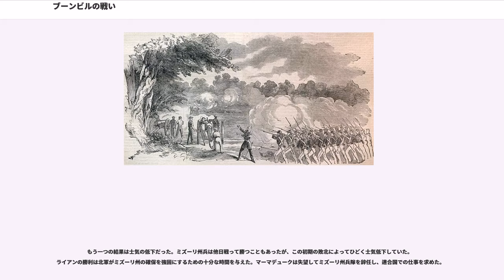ブーンビルの戦い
ブーンビルの戦い（ブーンビルのたたかい、）は、南北戦争初期の1861年6月17日、ミズーリ州クーパー郡で起こった小戦闘である。この戦いで北軍が勝ったことにより、ミズーリ川を支配し、ミズーリ州が南軍側に付こうという動きを止めた。

ミズーリ州の南部寄り知事であるクレイボーン・F・ジャクソンは、ミズーリ州を合衆国から脱退させてアメリカ連合国への加盟を望んだが、州内全体の民衆感情は当初中立だった。選出された州の会議ではジャクソンが望んだ脱退条例を通すことはなかった。
一方、脱退推進派の集団がミズーリ州リバティの小さな武器庫を占領し、セントルイス武器庫でさらに多くの武器を捕獲しようと計画した。彼等は活力ある若い士官、ナサニエル・ライアン大尉に阻止された。ライアン自身は、反奴隷制論者でセントルイスのドイツ系移民である地元の政治家フランク・ブレアと同調し、武器庫を確保した。この過程の1861年5月10日、ライアンは主にドイツ系移民の北軍民兵隊を使って、キャンプ・ジャクソンの近くで訓練していたミズーリ州兵隊を捕獲した。ライアンが無分別に捕虜達をセントルイスの通りを通って武器庫まで行進させているときに、破壊的な暴動が起こった。このことが州内の表面下にあった南部寄り感情に火をつけた。ライアンの行動の結果、ミズーリ州議会は即座にミズーリ州兵隊を作る知事の民兵法案を成立させ、古い民兵隊を核に結成を始めた。

ミズーリ州は脱退を思い留まっていたので、意見の違いを調停する試みが行われた。最初の州兵召集は議会によって止められた。しかし、その間にライアンはミズーリ州兵隊の准将に指名され、州内の指揮に就いた。6月11日、どちらの側も相手を信用できなかったので、協議は物別れとなった。
ジャクソン知事と州兵の指揮官スターリング・プライスは州都のジェファーソン市に向けて逃亡し、6月12日にそこに着いた。彼等は直ぐにジェファーソン市を保持できないと結論付け、翌日にはブーンビルに向かった。

ライアン将軍は即座に北軍2個志願兵連隊、アメリカ陸軍正規兵1個中隊および1個砲兵大隊、総勢約2,000名を蒸気船に乗せて彼等の後を追った。その目標は州都を掴むことであり、ミズーリ州兵隊を追い払うことだった。ライアン軍は6月15日にジェファーソン市に到着し、ジャクソンとプライスがブーンビルに向けて撤退したことが分かった。

プライスはジェファーソン市が防衛できないことを認識し、レキシントンとブーンビルから州兵を集めるための十分な時間が欲しいと思った。ライアンが接近してくればブーンビルからも撤退する考えだった。州兵のジョン・S・マーマデューク大佐がブーンビルで部隊の組織化を始める一方で、モスビー・M・パーソンズ准将は20マイル (32 km)南のティプトンで陣地を構築するよう指示を受けた。
プライスは病気のためにブーンビルを離れ、レキシントンで集められている軍隊に加わった。このことは、政治家である知事に指揮させるという不幸なことになった。ジャクソンは撤退する代わりに、これ以上撤退した場合の政治的な悪影響を恐れたので、町を守ることに決めた。彼の部下の兵士達も敵と対峙することに熱心であったが、兵士達はショットガンやライフルで武装しているだけであり、効果的に戦うための十分な訓練も受けていなかった。マーマデュークは戦うことに反対だったが、この待機する軍隊の指揮に渋々就いた。
ライアンはジェファーソン市を確保するために300名の北軍を残し、6月16日に再度残りの部隊を蒸気船に乗せた。この部隊は6月17日の朝にブーンビルの下流約8マイル (13 km)の地点で上陸した。ジャクソンはライアン軍が接近していることを知らされ、ティプトンにいるパーソンの部隊を呼び寄せようとしたが、この部隊は間に合わなかった。

戦いは実際に小競り合い以上のものではなかったが、南北戦争で最初の重要な陸上戦闘であり、ミズーリ州における南部の期待に対して重い結果となった。

ライアン軍は舟から降りたあとで、ブーンビルに向けてロッシュポート道路を進軍した。崖に近付いたところで哨兵に遭遇したが、ライアンは散兵を配置し急速に押し出させた。
崖の背後の尾根では、急ごしらえで装備も整わないミズーリ州兵総勢約500名が待ち受けていた。大砲はティプトンにいるパーソン隊のところにあったので、この部隊には無かった。ジャクソン知事は不可解にも自軍の中で唯一合理的に訓練され組織も整った部隊（ケリー...